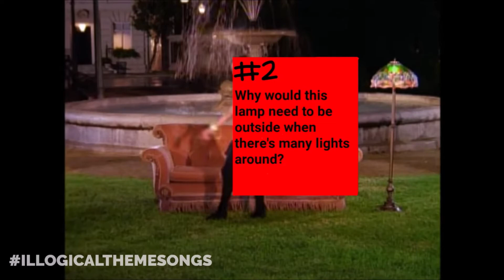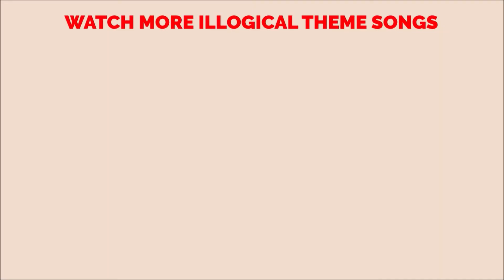Illogical Theme Songs | Season 2, Episode 1 | Friends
This classic sitcom isn't very friendly to errors

ABOUT ENTERTAINMENTX:
EntertainmentX brings you the most unique original series like, LJ's World, X Facts, Stock Footage Syndrome, Illogical Theme Songs and more!